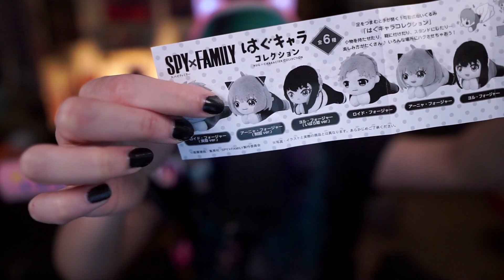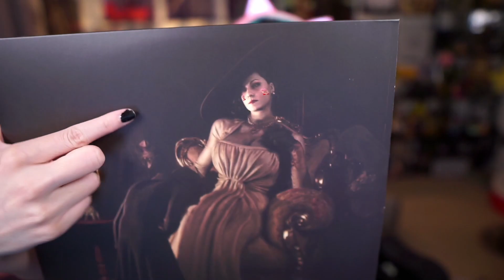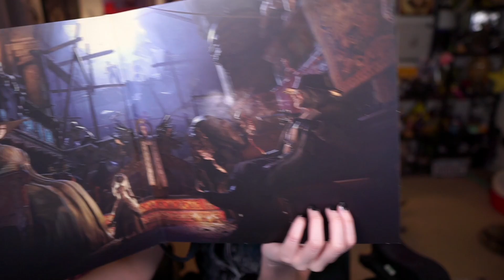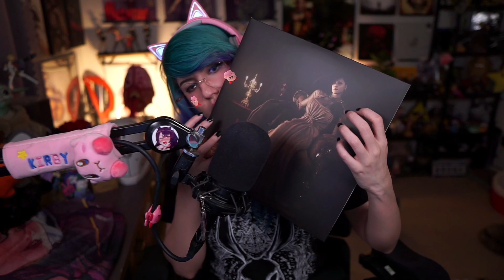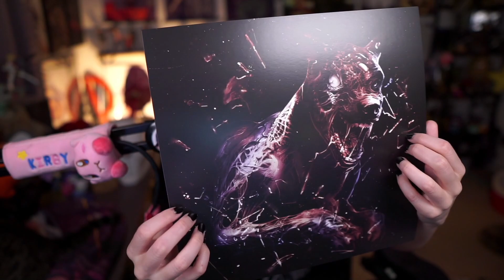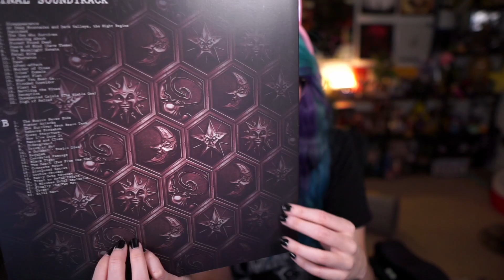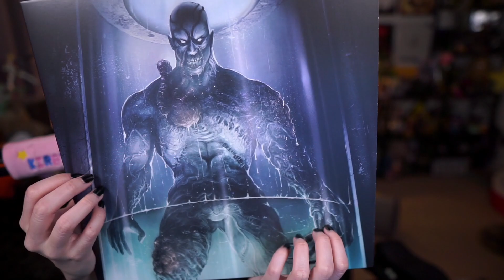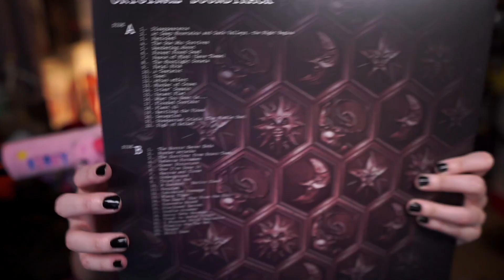[ASMR] ✨ Plushie / Resident Evil Vinyl Box Set Unboxing! ✨ Bonus: Cat ASMR 🐱 | LillyASMR